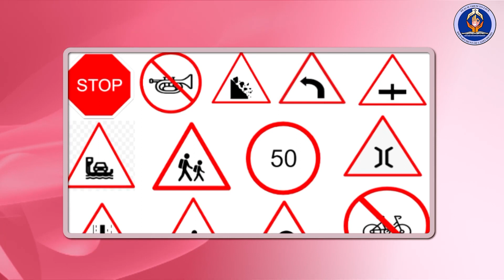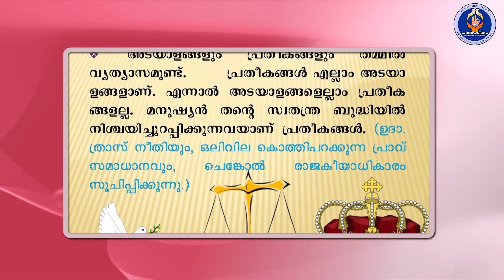Class 9 Chapter 2 Part 1 Episode 3